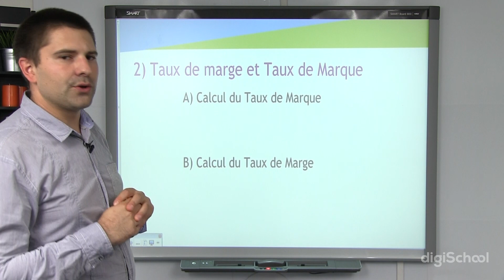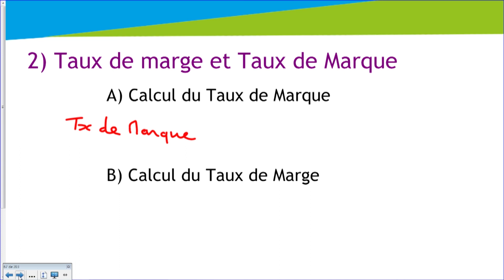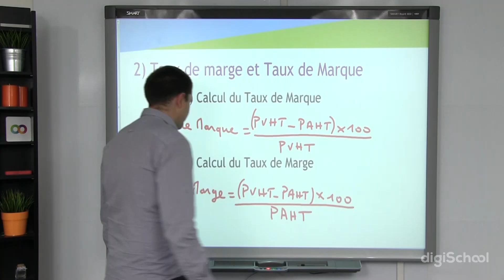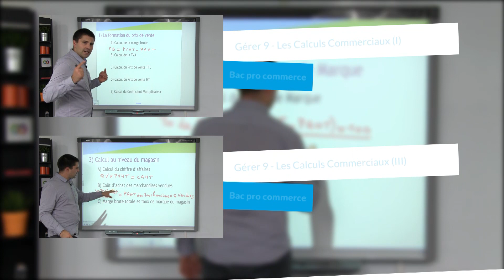Gérer 9 : Les Calculs Commerciaux II - Bac pro commerce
pour toujours plus d'infos sur le Bac Pro !

Dans cette vidéo, notre professeur de commerce continue la partie "Gérer" du programme de Terminale Bac Pro Commerce : vous étudierez ici les calculs commerciaux, partie 2.

Pour la seconde partie de ce cours, notre professeur vous explique ce que sont le taux de marge et le taux de marque, et vous montre comment les calculer